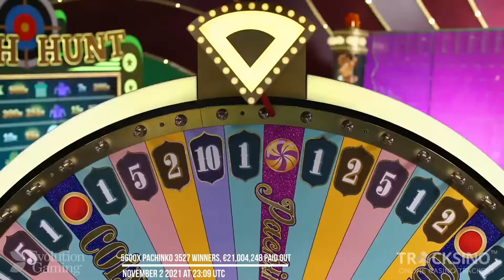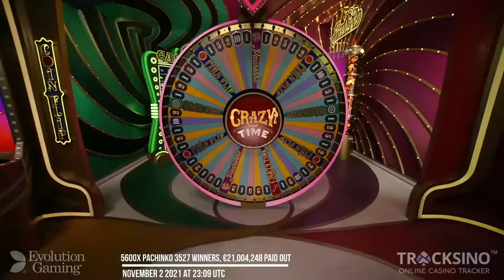😱💲 RECORD WIN Crazy Time Pachinko 5600x WIN!!!!!!!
1. Don't think of gambling as a way to make money
2. Only gamble with money you can afford to lose
3. Set a money limit in advance
4. Set a time limit in advance
5. Never chase your losses

🔞 Gamble only with the money you can afford to lose, do not gamble when under the influence, and remember that the casino always wins in the long run. to seek help for gambling addiction.